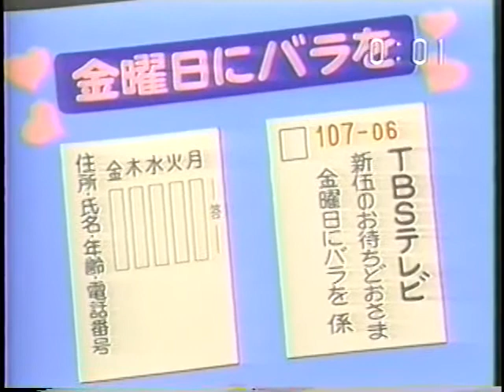田端義夫 新伍のお待ちどおさま 童謡唱歌(心の歌)